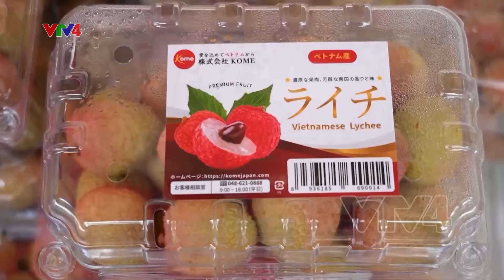Trái vải Việt Nam được người tiêu dùng Nhật Bản yêu thích | VTV4